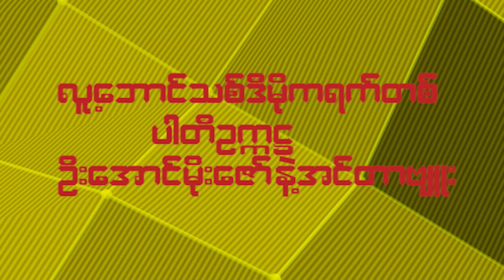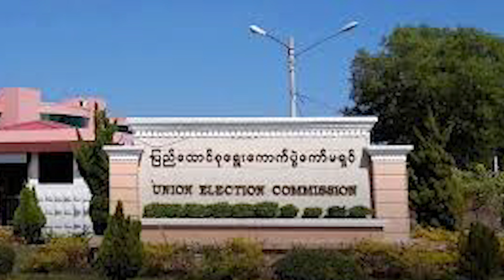လူ့ဘောင်သစ်ပါတီဥက္ကဋ္ဌဦးအောင်မိုးဇော် အင်တာဗျူး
ပြည်သူအများစုရဲ့ဆန္ဒနဲ့ ဆန့်ကျင်ပြီးလုပ်လို့ရှိရင်တော့ အဲဒါက ပြည်သူကို အလုပ်အကျွေးပြုမဲ့ နိုင်ငံရေးပါတီမဟုတ်တော့ဘူး။

အဲဒါဟာပြည်သူကိုသစ္စာဖောက်တာပဲဖြစ်တယ်လို့ကျွန်တော်တော့ရှုမြင်ပါတယ်။

ဦးအောင်မိုးဇော်
လူ့ဘောင်သစ်ဒီမိုကရက်တစ်ပါတီဥက္ကဋ္ဌ